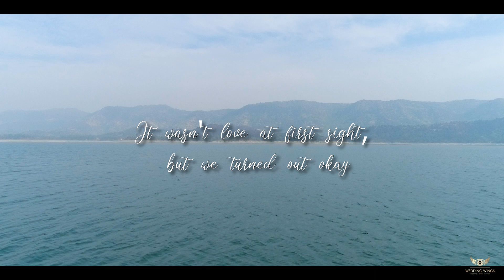Best Pre Wedding Shoot Of Sonit & DIvya II In 2023 II On Dhoonde Akhiyaan Song II Wedding Wings II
Best Photographer IN Chandigarh & Panchkula II
Address---

Panchkula- Plot no.118, Phase-2 Industrial Area.

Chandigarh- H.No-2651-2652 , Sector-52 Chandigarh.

 This is a right that you have and we will not change that. If any part of the contents of this channel is your property